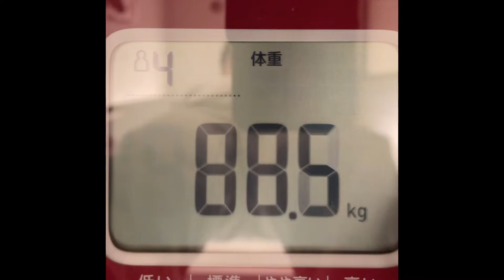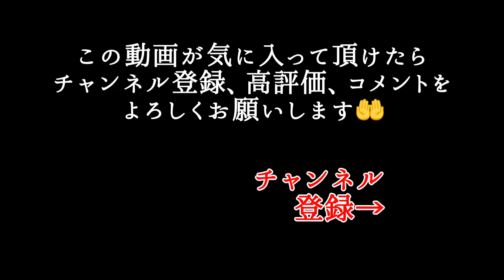【限界突破】3年ぶりのマラソン挑戦！そのあとは…《淀川市民マラソン》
淀川市民マラソンのハーフマラソンに出場

頑張ってマラソン走ったので、
今日だけ暴飲暴食許してください…

この動画を気に入っていただいたら、